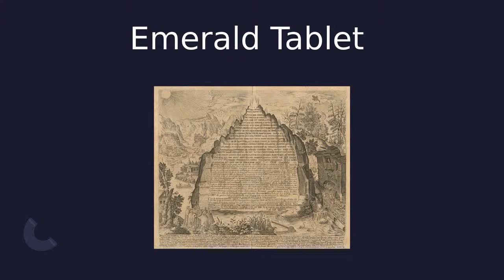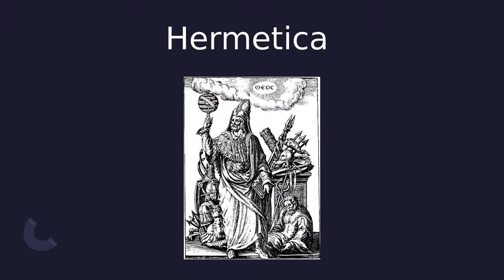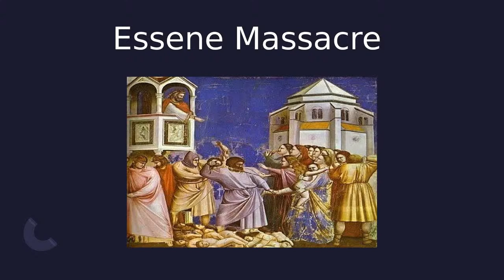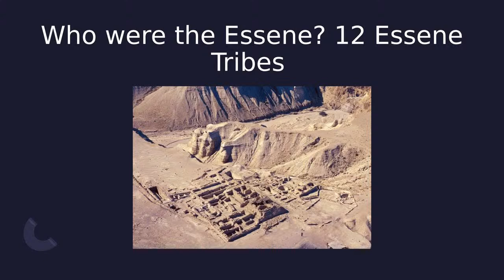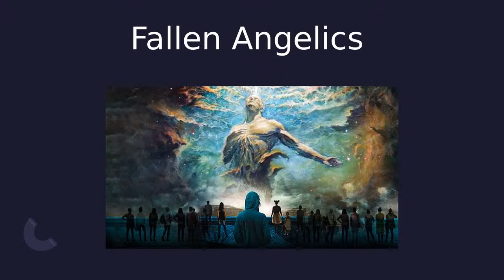Emerald Tablet - Thoth, Enki and Enlil - Episode 115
On this episode we will be going over events that brought the emerald tablet about and the massacres and wars fought over them by some very familiar deities. Thoth, Enki and Enlil are all involved with these tablets and we will finally settle the debate of which brother is good or which brother is evil... Let's Get Into It.

The Info provided is from researcher Lisa Renee and the Ascension Glossary